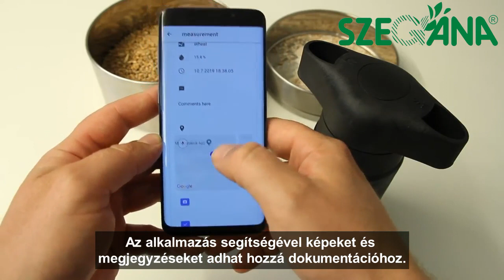SZEGÁNA - Supertech C Pro, darálós nedvességmérő applikáció használata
Az új C-Pro-val kifejlesztettünk egy speciális alkalmazást, amely lehetővé teszi GPS-helyzet, időbélyegzők, jegyzetek és képek csatolását és tárolását minden méréshez, így könnyen nyomon követheti a mérési előzményeket. Valóban praktikusabb és kényelmesebb, mint valaha.
A legfontosabb előnyök a következők:
- Megismerjük a gabona és a magok nedvességtartalmát
- Pontos és következetes eredmények
- Könnyen kezelhető; négy egyszerű lépés, és máris üzemkész
- Összegyűjti az információkat és kezeli a mérési dokumentációt

A C-Pro intuitív felülettel rendelkezik, amely négy egyszerű gombbal és színes kijelzővel van ellátva, amely megkönnyíti a menüben való navigálást és a mérések elvégzését. Az alkalmazás segítségével mindig hozzáférhet a régi mérésekhez.